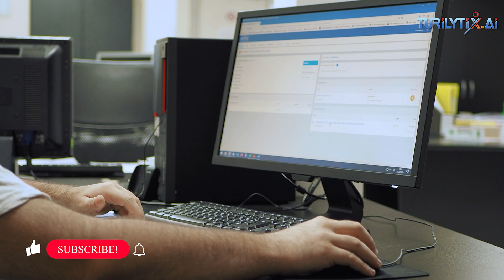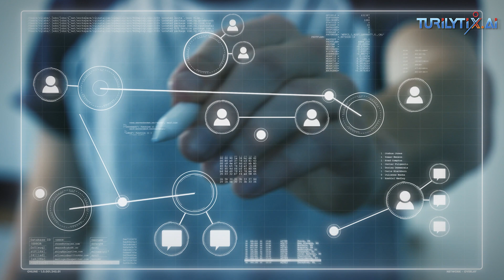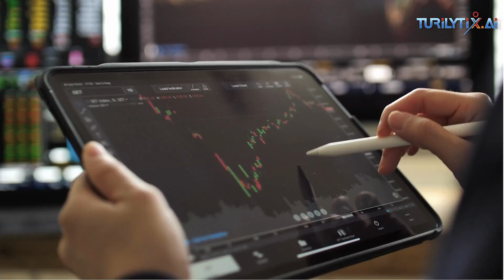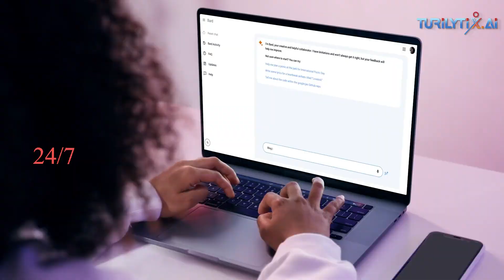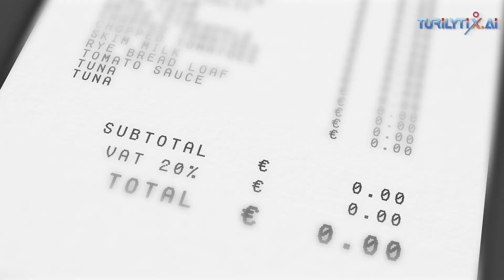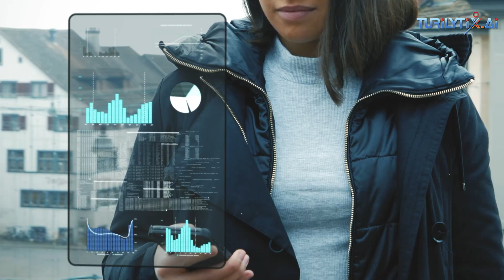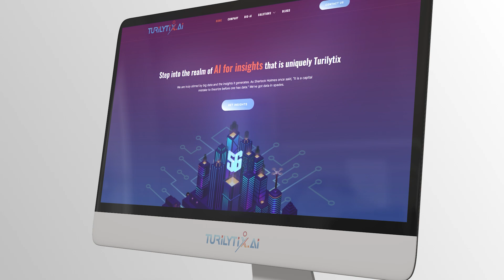AI E-COMMERCE: Unlocking the Future of Shopping 🛍🤖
" Unlocking the Future of Shopping: How Artificial Intelligence is Revolutionizing E-commerce 🛍️🤖 Dive into the world of AI-powered personalization, seamless customer experiences, and innovative shopping trends that are reshaping the way we buy and sell online. Join us as we explore the intersection of technology and commerce! aiinecommerce futureofshopping ecommerceinnovation "
About us
Thank you for stopping by our channel 💞 😍:⁠-⁠) Send your love and contribute here if you find our channel useful.